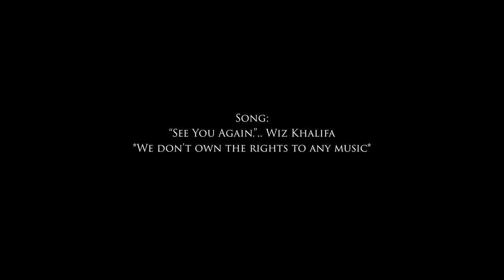“See You Again” Wiz Khalifa Cover by Richard Shaw Jr.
We celebrate a life and legacy that will never be forgotten to an incredible and amazing soul, Rohendra (Roy) Singh. It was such an honor to pay tribute to an amazing son, brother, father, husband, grandfather and friend! Your legacy and memory will continue to live on in the hearts and minds of your loved ones forever. This is part 1 of the 3 part “Legacy Tribute”

Special shoutout to the team who made all of this possible:
Video production - @viceproductions8499
Creative Director- Tierra Reid
Celebrity Saxophonist- Richard Shaw Jr.

-The Richard Shaw Jr Experience-